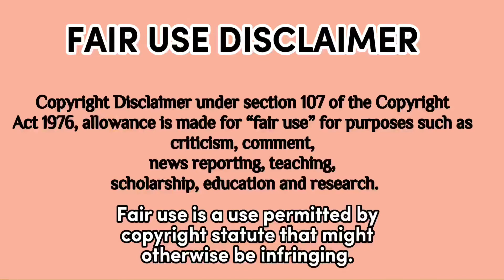MUKBANG SPICY ENOKI MUSHROOM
Hi, welcome to ASP MUKBANGS!
Asmr Parody Mukbangs!

New videos are uploaded weekly and suggestions are always taken